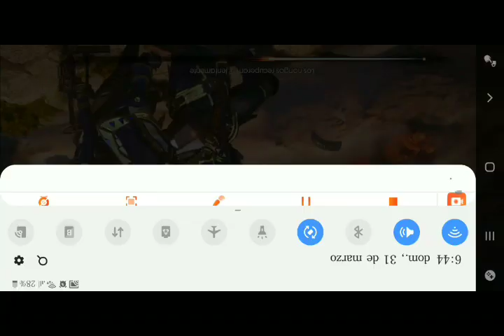¡¡¡Mi inicio en youtube!! Free Fire!!!